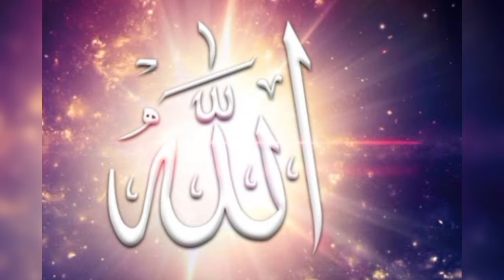Madina hai rashke jana Allaha Allaha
Madina hai rashke jana Allaha Allaha | Naat for kids
Allaha hoo Allaha hooo naat kids
Amina Khan studio naat
Amina Khan studio
Amina Khan naat
naat,
new naat,
lyrics,naat sharif,
beautiful naat,
naats,naat lyrics,
urdu lyrics,
naat with urdu lyrics,
hd naat lyrics,naat lyrics 2025
naat lyrics 2025
naat with lyrics,
naats in lyrics,
beautiful naat with urdu yrics,
high quality naat lyrics,
naat lyrics by shafaq urooj,
lyrics naat, urdu lyrics naats,
naats urdu lyrics,
lyrics urdu naats,
emotional naat,
lyrics naats, lyrical naat,
urdu naat,
nazam and naat,
best naat,
naat and nazam,
famous#naats newnaats topnaats naatsnew 2024naats manqabat2024 #
Shab e barat klaam
Ramzan klaam